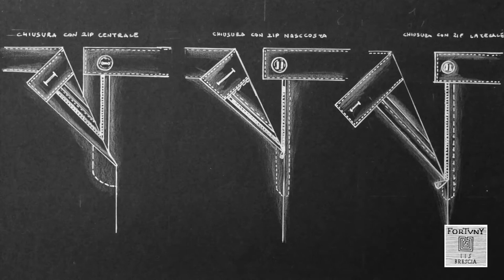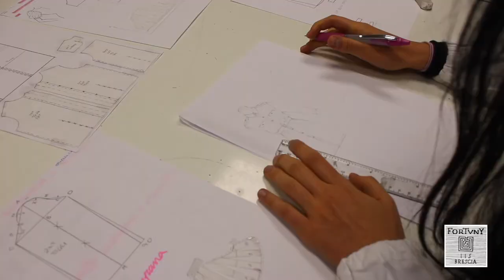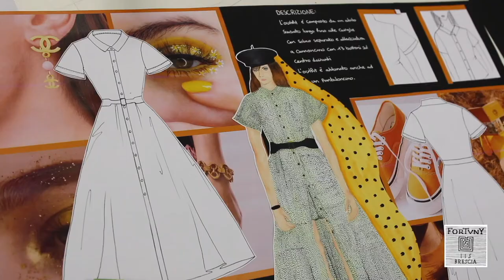ISTITUTO FORTUNY DI BRESCIA - Made In Italy Indirizzo Moda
In occasione di Job&Orienta 2020 la presentazione del corso Made In Italy - Indirizzo Moda dell'Istituto Fortuny di Brescia